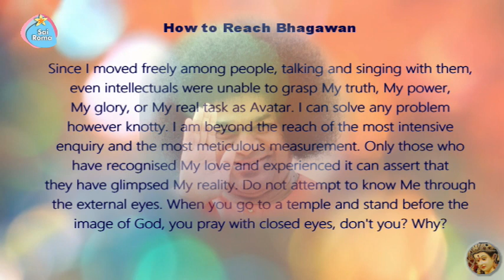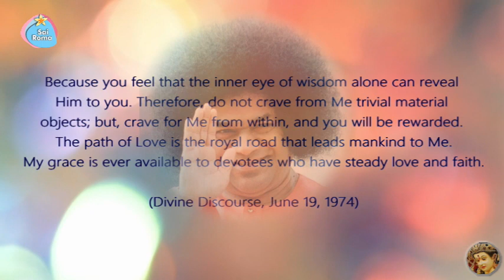Divine Message - How to Reach Bhagawan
Bhagawan Sri Sathya Sai Baba's Divine Message
Om Sri Sai Ram
How to Reach Bhagawan -
Since I moved freely among people, talking and singing with them, even intellectuals were unable to grasp My truth, My power, My glory, or My real task as Avatar. I can solve any problem however knotty. I am beyond the reach of the most intensive enquiry and the most meticulous measurement. Only those who have recognised My love and experienced it can assert that they have glimpsed My reality. Do not attempt to know Me through the external eyes. When you go to a temple and stand before the image of God, you pray with closed eyes, don't you? Why? Because you feel that the inner eye of wisdom alone can reveal Him to you. Therefore, do not crave from Me trivial material objects; but, crave for Me from within, and you will be rewarded. The path of Love is the royal road that leads mankind to Me. My grace is ever available to devotees who have steady love and faith.

(Divine Discourse, June 19, 1974)